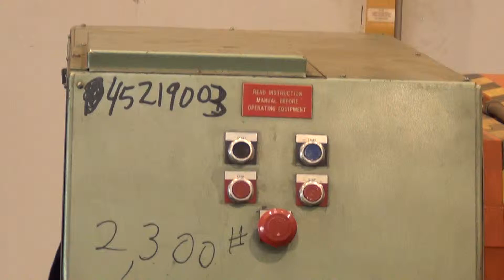Used- Vulcan Single Station, Dual Turret Winder - stock # 45219003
Used- Vulcan Single Station, Dual Turret Winder. Approximate 30" Wide x 30" diameter roll capacity. Each shaft driven by an approximate 10hp motor with Drive All transmission. Includes a control panel.